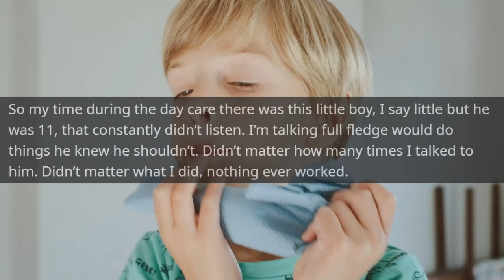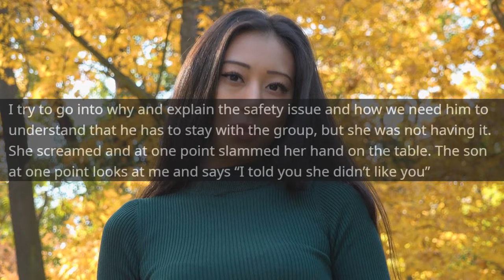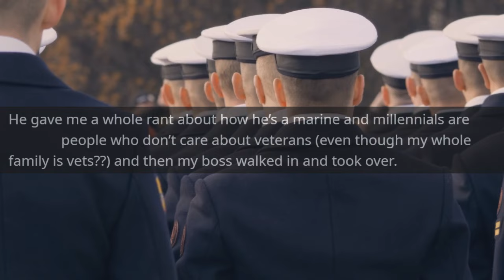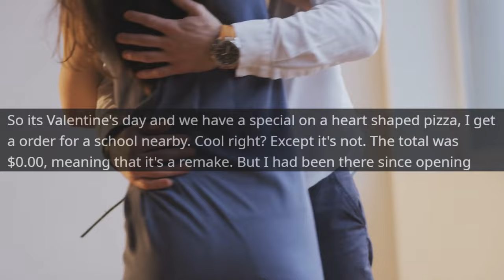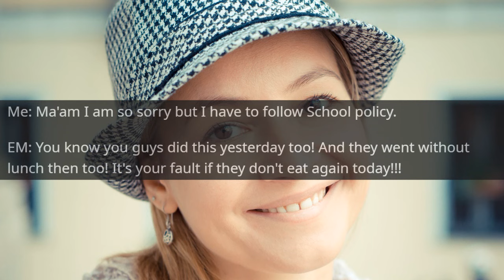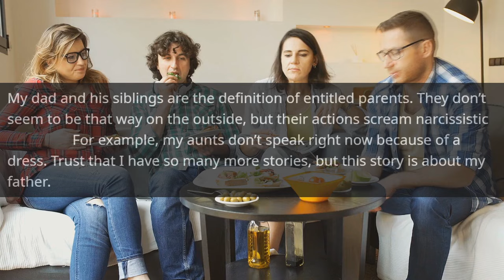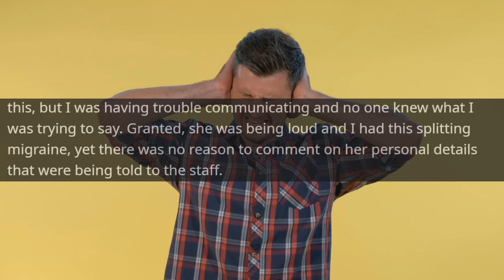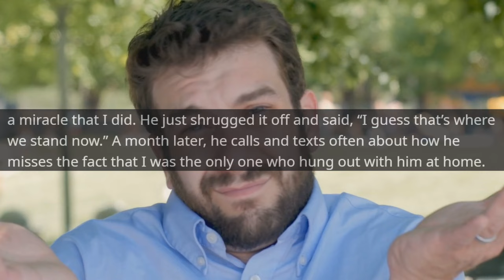She DIDN'T Care to feed her Own Kids